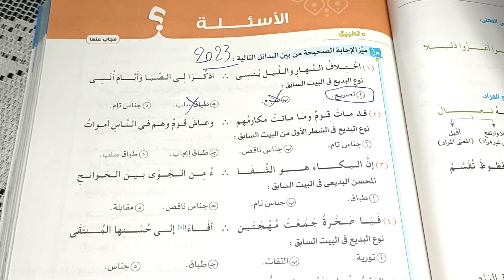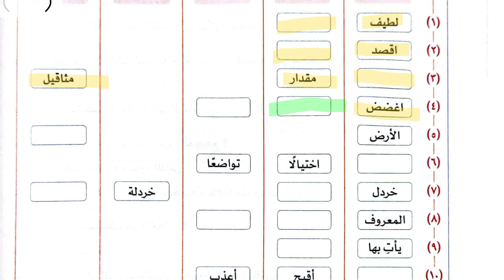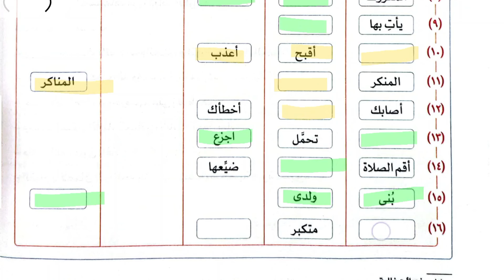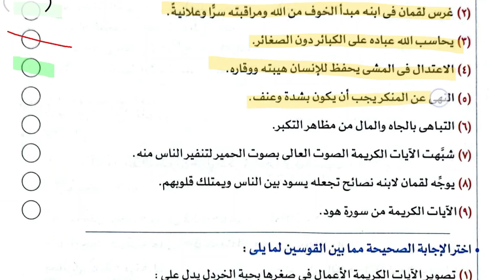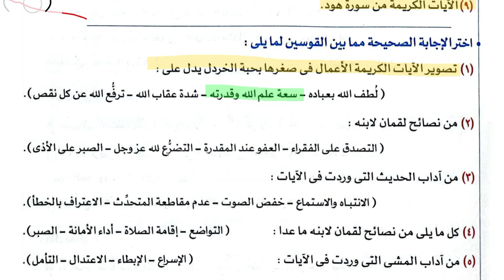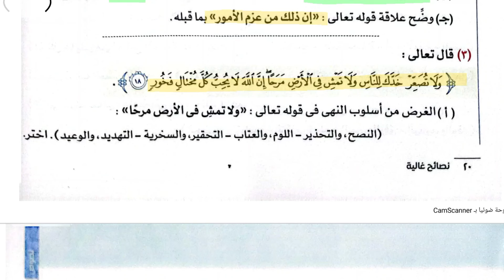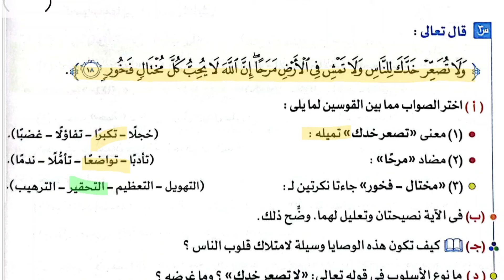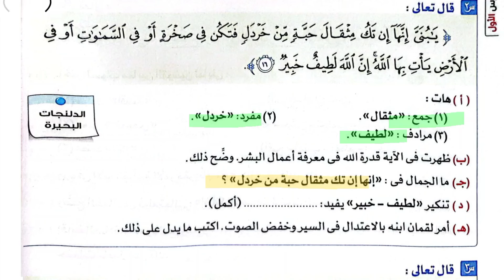حل كتاب الامتحان - تدريبات نص نصائح غالية - الصف الثاني الإعدادي 2025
حل تدريبات كتاب الامتحان الصف الثاني الإعدادي .. تانية اعدادي .. محمد ماهر